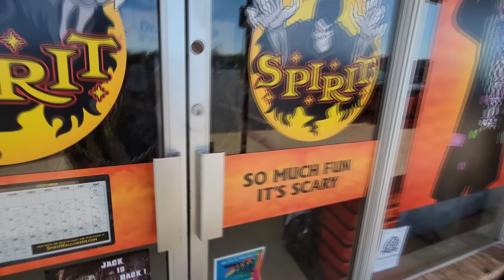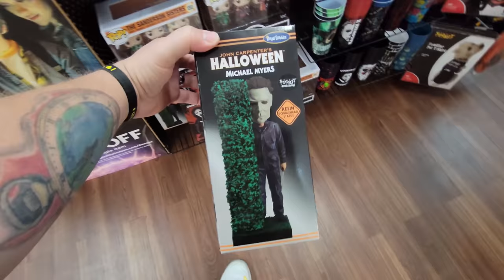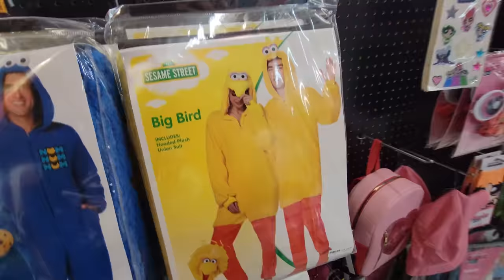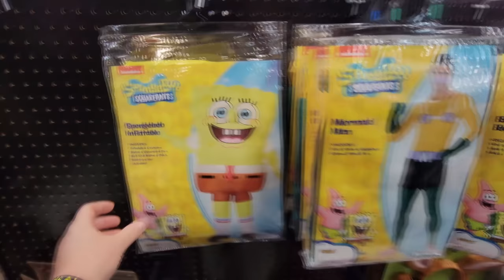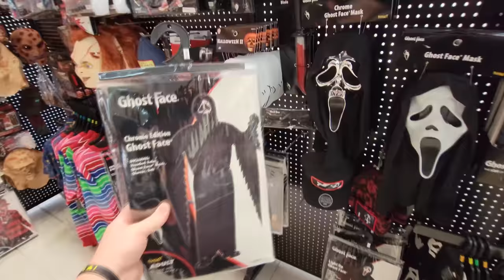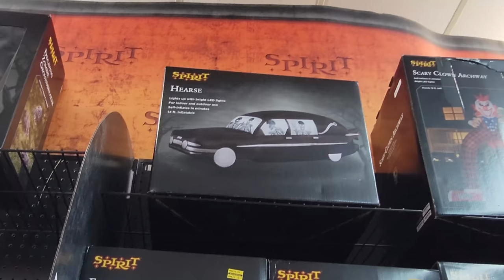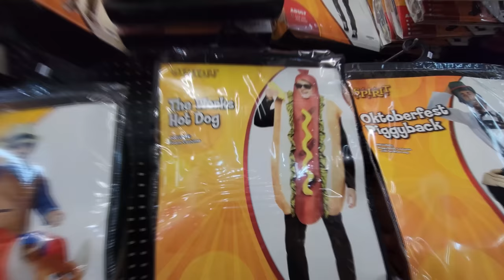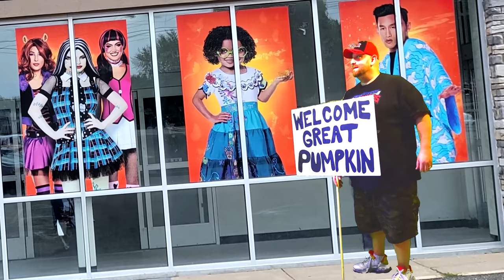SPIRIT HALLOWEEN 2022 with CHROME GHOSTFACE in ARDMORE OKLAHOMA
that nate guy Oklahoma